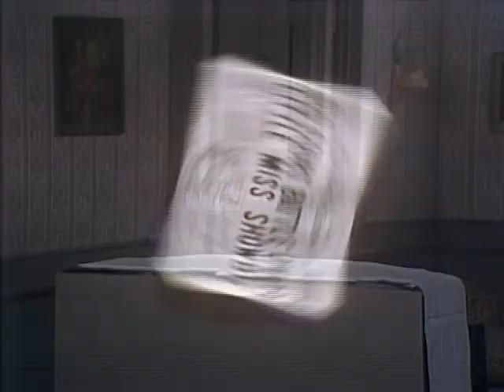Dick Van Dyke is Legendary on The Carol Burnett Show | FULL Episode: S10 Ep13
Don't miss Dick Van Dyke on this full episode of The Carol Burnett Show. Season 10, episode 13.

Cited as one of the best TV shows of all time by TV Guide, Entertainment Weekly, TIME, Rolling Stone, and others, “The Carol Burnett Show” is among the originators of the sketch comedy format. All 11 seasons of one of the most acclaimed and influential TV series of all-time, and the winner of 25 Emmy® Awards, “The Carol Burnett Show,” is available for viewing on ShoutFactoryTV.com; Shout! Factory TV’s Roku, Amazon Fire, Apple TV, and Android apps; and the following digital streaming platforms: Twitch, Samsung TV Plus, Comcast Xfinity, Xumo, YouTube, Redbox, Vizio, Pluto TV, IMDb, and STIRR.